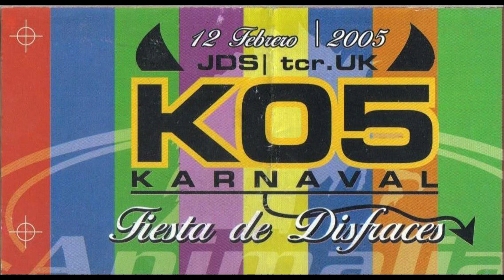Karnival 2005 Peter Paul 12 02 05 Animalia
Animalia